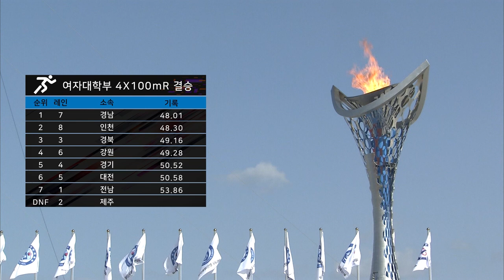육상 4X100mR 여자대학부 결승 ㅣ 제 98회 전국체전 l 1위 경상남도 l 2위 인천광역시 l 3위 경상북도